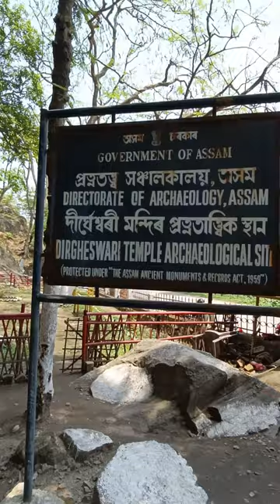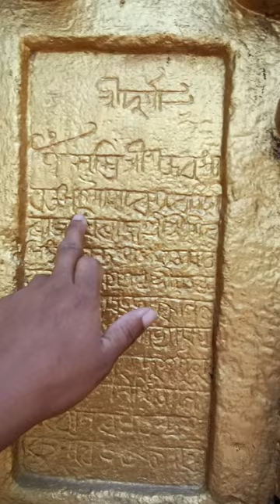দেৱী সতী দেহৰ 52 টা টুকুৰাৰ এটা অংশ পৰি সৃষ্টি হোৱা বিখ্যাত শক্তিপীঠ / Dirgheswari Mandir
Bihu 2024
Bihu song 2024
Bihu video song 2024
Bihu karmashala 2024
Zubeen Garg Bihu song
Zubeen Garg Bihu program
Assamese video
Assamese video song 2024
Dirgheswari Mandir
Dirgheswari Mandir North Guwahati
Dirgheswari Mandir history
Assamese trending video
Assamese news
comedy video Assamese 2024
Assamese viral video 2024
Assamese prank video